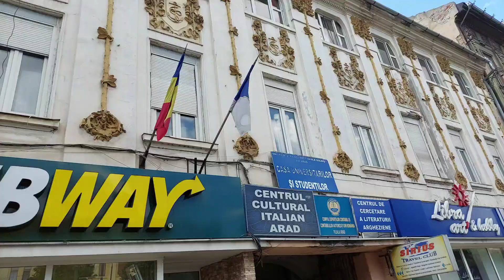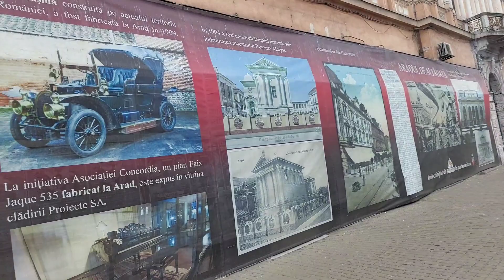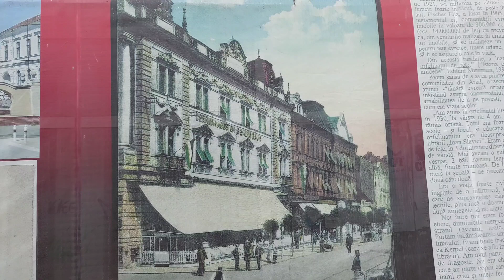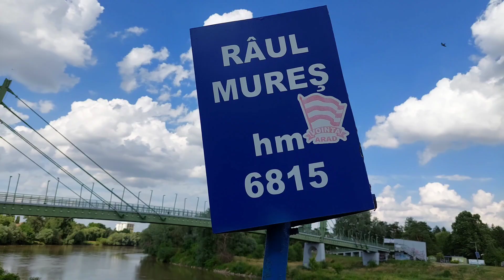Arad, Romania 🇷🇴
camera stabilisation went off 😢
many beautiful builindgs from 19th century